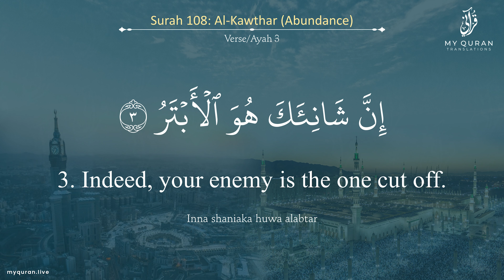108 Surah Al Kawthar With English Translation By Sheikh Imaad Zuhair Hafiz